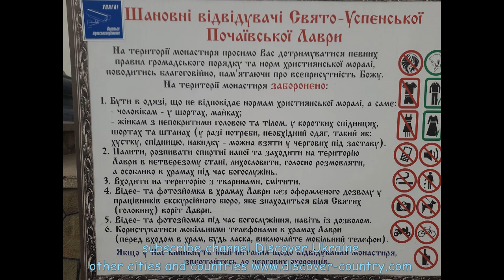Ukraine; Ternopil region; Pochaev Lavra; Assumption Cathedral; Bell soun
Ukraine; Ternopil region; Pochaev Lavra; Assumption Cathedral; Bell sound
Since about 1649, on the site of the current Assumption Cathedral, there was a stone Holy Trinity Church, erected at the expense of Theodore and Eva Domashevsky. Between 1730 and 1736, Uniate monks prepared bricks for the construction of a new temple, but work did not begin due to lack of funds.
In 1780 the cathedral was consecrated for temporary worship.
But in 1781, one of the internal columns of the temple collapsed: a miscalculation regarding the sequence of erection of arches and vaults affected. However, at the end of that year, master N. Chernetsky had already begun to make the roof. He also built in 1782 the completion of 2 towers at the corners of the southern facade. In the same year, Potocki died. Before his death, he took Uniate tonsure as a monk and was buried in a crypt under the cathedral.
The construction of the Assumption Cathedral was preceded by a story that happened in 1759 with Nikolai Vasily Pototsky (Polish noble and wealthy nobleman). He came from a Roman Catholic family (although among the ancestors was the cousin of the Orthodox Metropolitan Peter Mohyla, the Orthodox Maria Mohyla), but his controversial character embodied the worst features of the then Polish aristocracy. Once he rode in a carriage past Pochaev. Something happened on the road, the horses rushed to the side, overturning the carriage and throwing Pototsky and his coachman, and then, together with the overturned carriage, galloped away. Having an angry disposition, he drew his pistol with a choice curse, and the coachman immediately realized that the last moment in his life had come. He only had time to turn towards the monastery, which was visible on the mountain, and exclaim: "Mother of God, lovely in the Pochaev icon, save me ...". The trigger clicked ... - misfire. Pototsky took aim again - a misfire. Shakes off the gun, pulls the trigger a third time - another misfire. Pototsky looked dumbfounded at his pistol, which had never let him down before, shifted his gaze to the coachman, half dead with horror, but with a spark of some kind of hope in his eyes, then he returns his gaze to the monastery, which is visible in the distance. At that moment, he realized that something stronger had saved a man's life. Gradually, his anger disappeared and he suddenly really wanted to know what kind of miraculous icon this was, to which the coachman exclaimed. Soon the horses were returned to him, and Pototsky, changing his path, went straight to Pochaev, entered the temple, and finally seeing that icon, peered into it and, with tears of repentant prayer, knelt before the miraculous image of the Pochaev Mother of God. This incident forever changed Potocki for the better. Soon Potocki became a Greek Catholic, that is, he switched from Latin to the Eastern rite, apparently remembering the Orthodox faith of his great-grandmother Mary. All his energy, which until now had often been spent in vain, all his enormous funds, which until now he had often spent on whims, he began to give to the benefit of the monastery.